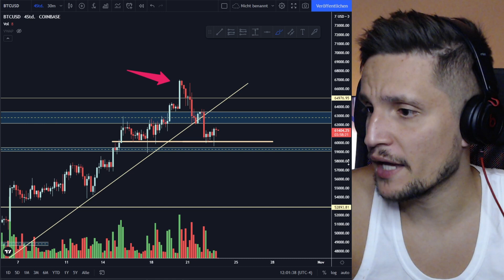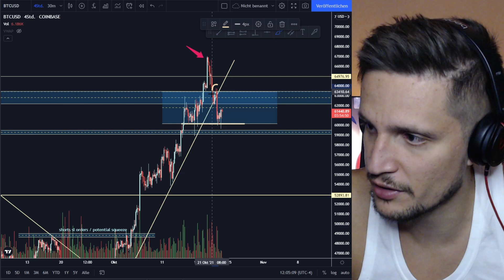Bitcoin Ready For A Big Selloff? (btc price prediction)